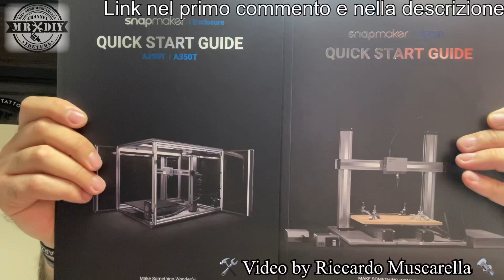La macchina perfetta? Snapmaker A350, 3 in 1 Fresatrice CNC, incisore laser, stampante 3d. Unboxing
Esiste davvero la macchina perfetta? Snapmaker A350 3 in 1, ha tutte le carte in regola per esserlo. ha una qualità costruttiva impressionante, così come le sue funzioni. Passando dalla fresa per tagliare ed incidere il legno, al modulo per incidere e tagliare qualunque materiale laserabile. Ovviamente non può mancare la stampa 3d, quindi all'occorrenza, diventa una stampante 3d con un ampio volume di stampa. Dotata anche di un grande box con sistema di aspirazione, dal quale può fuoriuscire il sistema di controlllo con display touch. si possono ottenre incisioni fotografiche di altissimo livello con una ottima definizione. Dotato di wi-fi e altri sistemi tecnologici, come una telecamera integrata e tanto altro. Dopo questo unboxing, vedremo un video in cui la metterò alla prova.
Link:
Amazon A350
Amazon snapmaker con accessori e vari modelli

Offerta Back to school:
Valido dal 6 al 20 settembre

Link aliespress